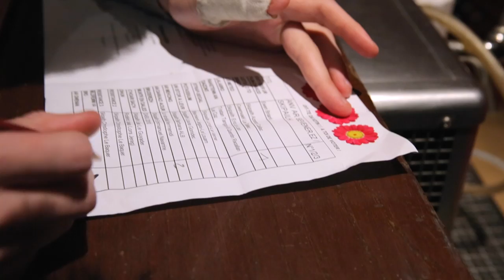CHAKOD NOZ 2017 - Reportaj an nozvezh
E Douarnenez e oa deuet ur skipailh kazetennerien da atersiñ sevenerien hag aktourien vrudet ar filmoù chakod.
Setu reportaj skipailh Kanol +

Une équipe de journalistes s'était déplacée à Douarnenez pour interviewer les célèbres acteurs et réalisateurs des films de poche.
Voici le reportage de Kanol +